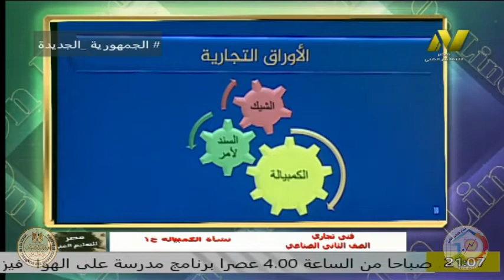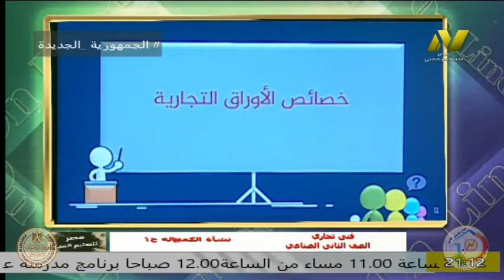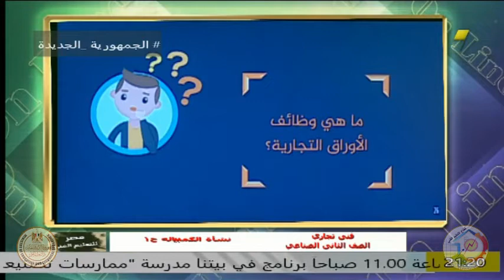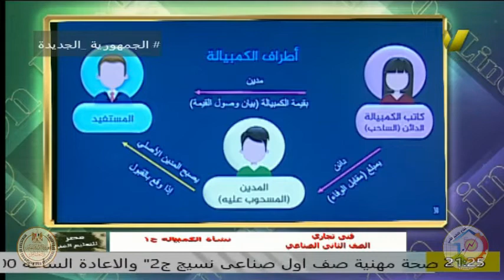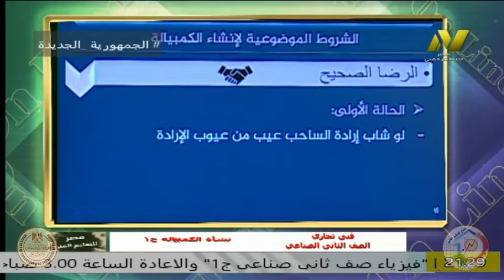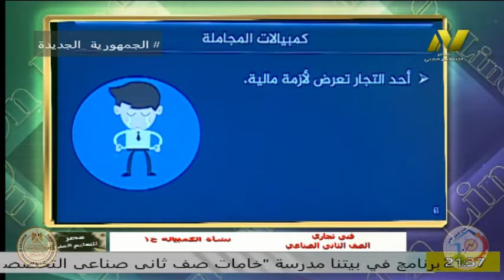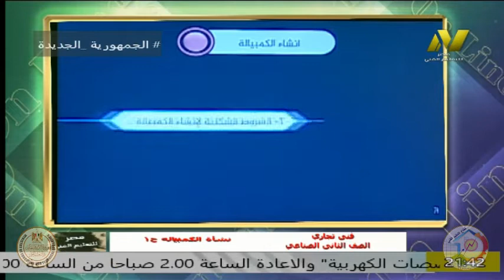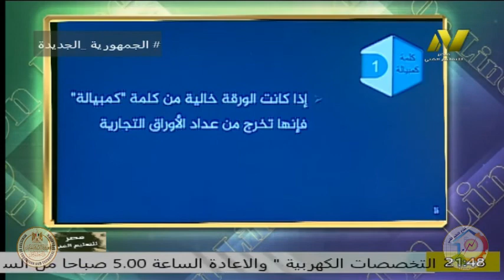الصف الثانى تجارى - شعبة شئون قانونية - ا ايمان محمد